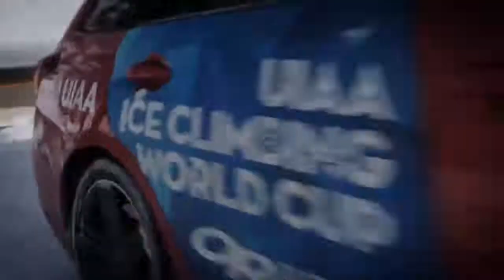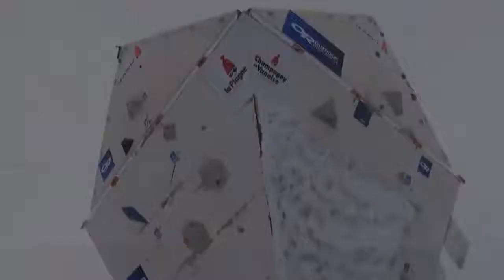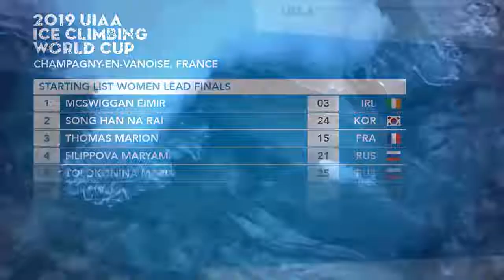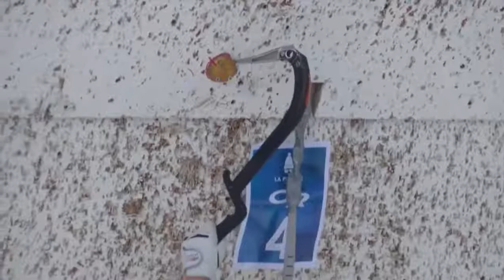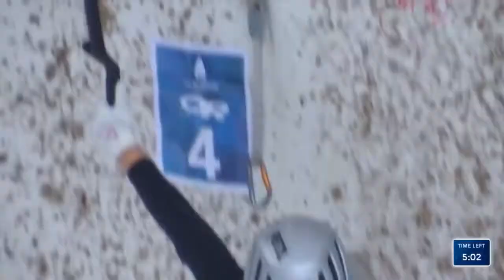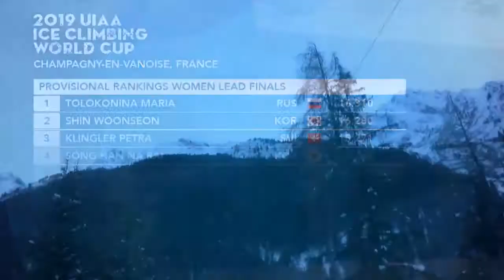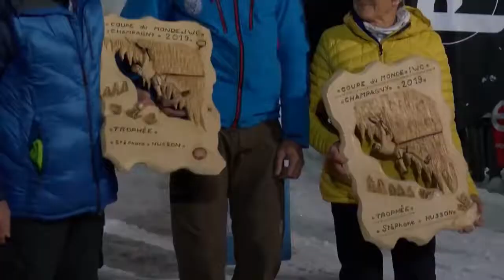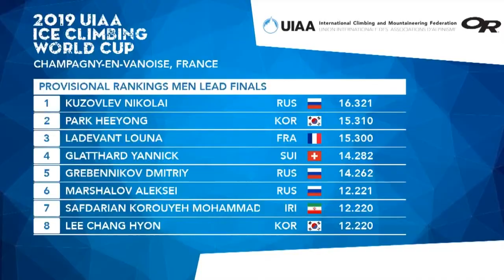2019 UIAA 아이스클라이밍 월드컵 프랑스 샹파뉴 리드 결승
[LIVE] 2019 UIAA 아이스클라이밍 월드컵 프랑스 샹파뉴 리드 결승